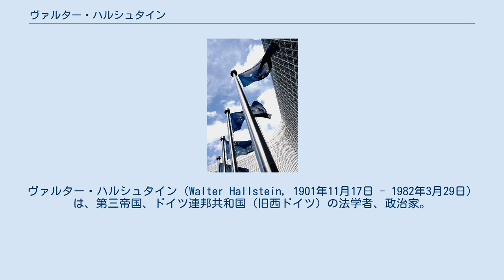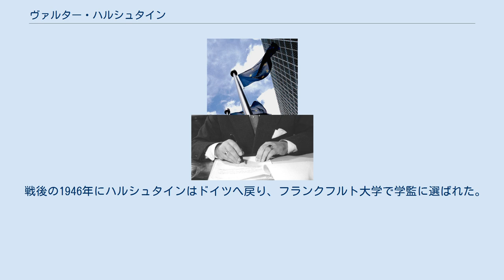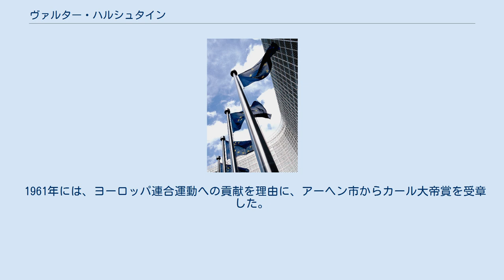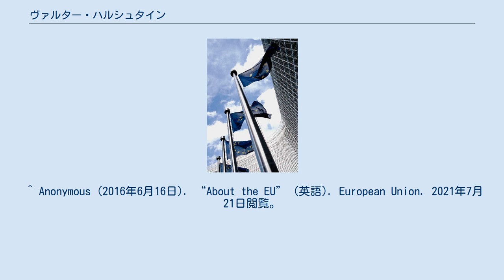ヴァルター・ハルシュタイン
ヨハン・ヴォルフガング・ゲーテ大学フランクフルト・アム・マインの教員
マックス・プランク研究所の人物
ヴァルター・ハルシュタイン（Walter Hallstein, 1901年11月17日 - 1982年3月29日）は、第三帝国、ドイツ連邦共和国（旧西ドイツ）の法学者、政治家。
欧州経済共同体初代欧州委員会委員長。
欧州連合の父の一人として知られる。
 ドイツ西部のマインツで生まれた。
ベルリン大学などで法学を学んで1925年に博士号を取得した後、ベルリン大学助手を経て1926年にベルリンのカイザー・ヴィルヘルム研究所で外国私法や国際私法の研究員となり、1930年にロストック大学の教授、1941年にはフランクフルト大学の教授となった。
この間、国家社会主義法律家連盟、国家社会主義国民福祉協会、国家社会主義ドイツ人教師連盟などの職能団体に加入していた。
1938年にローマで開かれたイタリアとの交渉会合にドイツ代表として出席した。
 第二次世界大戦中の1942年からはドイツ国防軍の予備役中尉としてフランス北部で第709歩兵師団に配属されたが、1944年にシェルブールでアメリカ軍の捕虜となった。
ハルシュタインはアメリカのミシシッピ州に設けられた捕虜収容所に送られたが、彼はここで「収容所大学」を創設し、捕虜に対して法学を講義した。
 戦後の1946年にハルシュタインはドイツへ戻り、フランクフルト大学で学監に選ばれた。
その前日、ルートヴィヒ・エアハルトにバイエルン州経済省事務次官就任を請われたが、これを断っている。
1948年にはアメリカのジョージタウン大学の客員教授として招かれ、1年間国際関係論を講義した。
ドイツに帰国後は西ドイツの国際連合教育科学文化機関（ユネスコ）加盟交渉に参加、さらに欧州石炭鉄鋼共同体加盟交渉の西ドイツ政府首席代表に選ばれた。
経済省は経済ではなく法学の専門家であるハルシュタインの任命に反対したが、これは西ドイツ初代首相コンラート・アデナウアーの強い希望による人事だった。
 1950年8月、アデナウアー首相はハルシュタインを連邦首相府事務次官に指名し、シューマン・プランの受け入れに関する交渉に当たらせた。
翌年、ハルシュタインはアデナウアー（外相を兼任）の指名で外務次官に転じた。
1954年にはアデナウアーと共に戦後最初の独仏首脳会談に臨んでいる。
1955年9月22日にはハルシュタイン原則を発表し、ドイツ民主共和国（東ドイツ）を国家承認した国家との国交を断絶するという西ドイツの外交方針を規定した。
ただし、同年に西ドイツと国交を回復し、東ドイツを覇権下に置くソビエト連邦は例外としていた。
この方針は外務省政策局長ヴィルヘルム・グレーヴェの主張が強く反映されていた。
 当時の西ドイツは、イスラエルとの和解や欧州防衛共同体加盟交渉など多くの外交懸案を抱えており、実務を担当するハルシュタインはしばしば批判にさらされた。
その後、ハルシュタインは1938年に作成した自身の書類を基にローマ条約の作成に当たった。
その頃には新外相ハインリヒ・フォン・ブレンターノとの確執で、外交政策におけるハルシュタインの影響力は小さくなっていた。
ブレンターノはハルシュタインを駐米大使に「左遷」しようとしたが、成功しなかった。
 そんな最中の1958年1月7日、EECは初代委員長に条約締結の立役者であるハルシュタインを選出した。
1959年にはEECの共同市場創設や自由貿易を目指した「ハルシュタイン計画」を発表している（ハルシュタイン委員会）。
ハルシュタインはヨーロッパ統合の更なる進展を目指したが、フランス大統領のシャルル・ド・ゴールが国家主権を蝕む超国家主義的な決定に反対し、フランスの代表を送らない「空席戦術」で抗議したため、ハルシュタインは1967年7月にEEC委員長辞任へ追い込まれた。
 その後、ハルシュタインは西ドイツ政界に復帰し、1969年から1972年までドイツキリスト教民主同盟 (CDU) 所属のドイツ連邦議会議員として活動した。
1968年から1974年には「国際ヨーロッパ運動」の議長を務めた。
1982年、80歳でシュトゥットガルトで死去した。
 ハルシュタインは、その生涯において欧州やアメリカのいくつかの大学から名誉博士号を受けた。
その中には、ハルシュタインが教鞭を執っ...